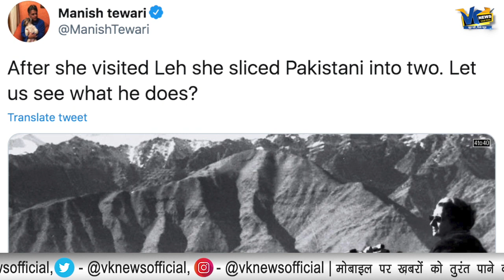लेह से आया ये वीडियो आपके खून में रवानी भर देगा, जवानों का जोश देखकर रौंगटे खड़े हो जाएंगे!